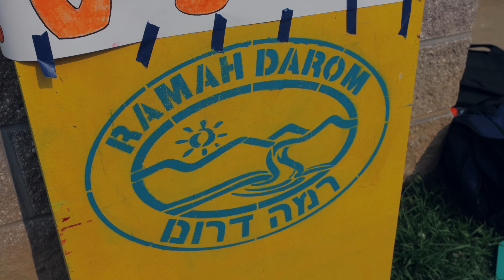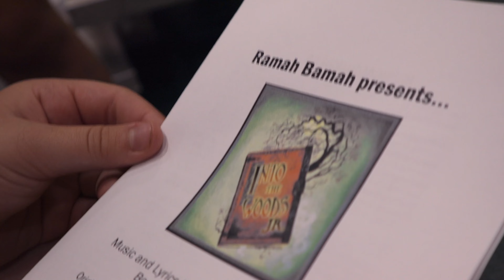Shavuah Tov - Experience Gratitude - Week 3B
There is so much to be grateful for this week from Yom Yisrael to Zimriyah to Ramah Bamah's production of "In the Woods" and our Kochavim play, High School Musical in Ivrit!